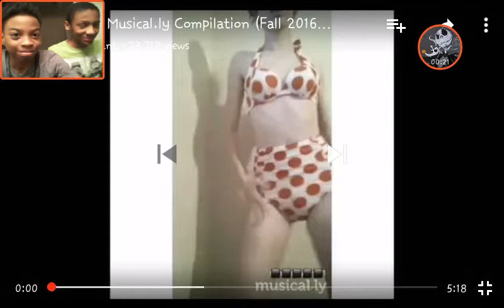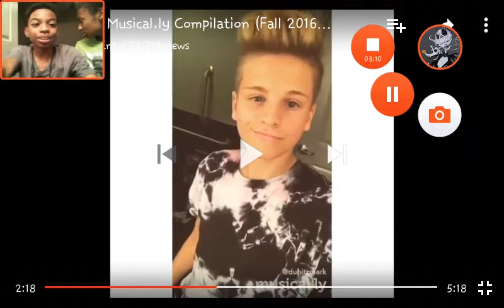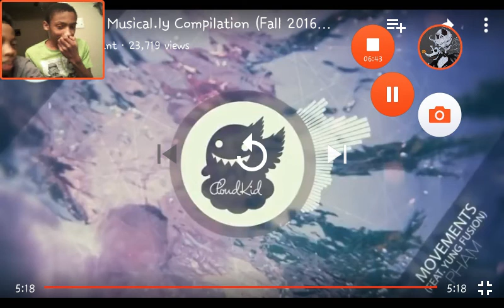Try not to Cringe(150 subs special)